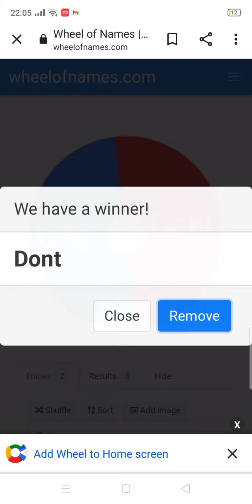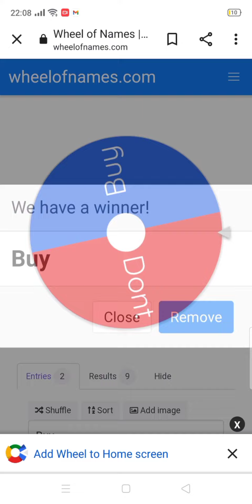Letting the wheel decide what I should buy on Roblox 😏😝(is this a bad idea 😯 watch until the end )?!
Hello welcome to my channel so today I'm letting the wheel decide what I buy in Roblox and also the wheel name is wheel of names in Google . if your going to try doing this please give credit so ye . if you want you can subscribe and like it will help me a lot.

follow me on Roblox : rabbitelena/Alice
Group: BunnyLena
Other channel : xxRabbitElenaxx

oh hi why u still here